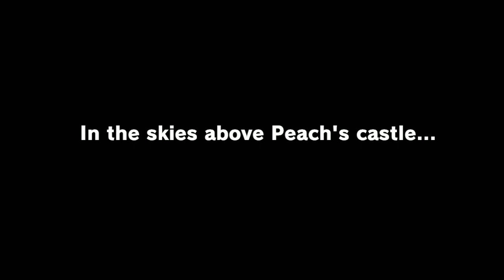Super Mario Odyssey - Mario Finds Himself On a New Adventure!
Like If You Enjoyed, Thanks!